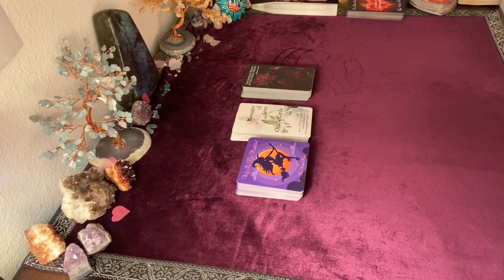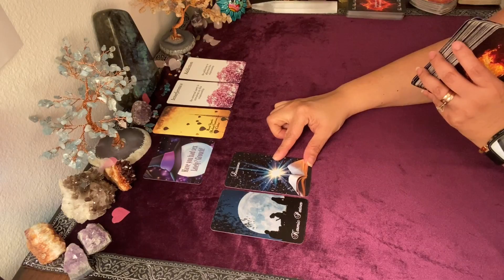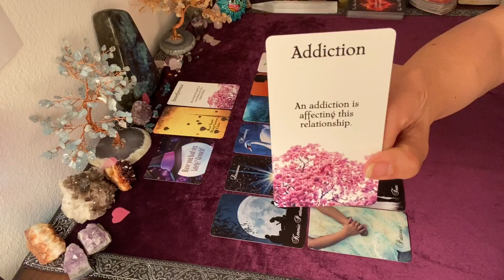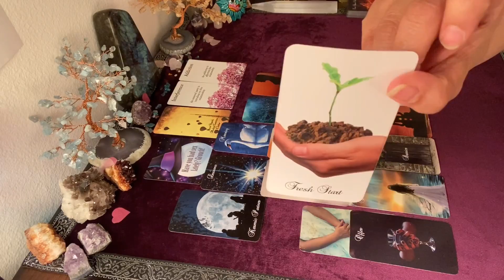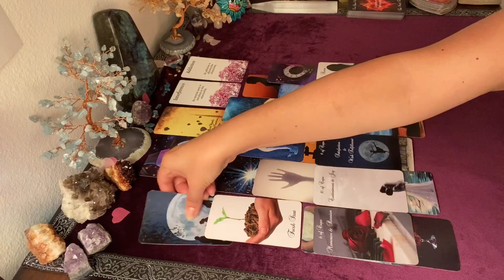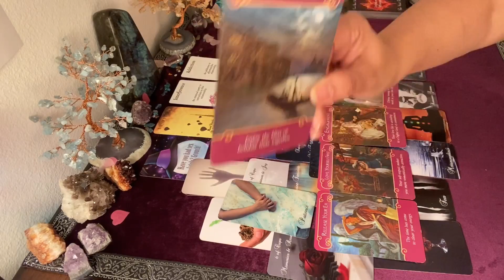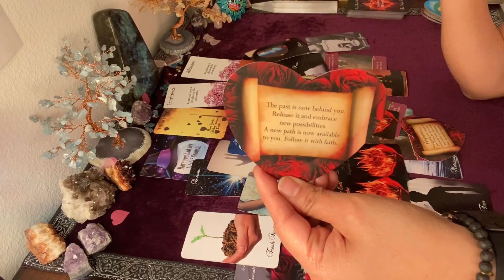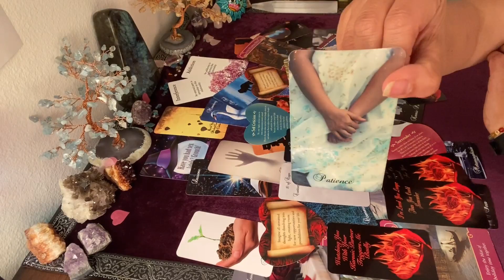CANCER: YOU MAKE EACH OTHER HAPPY😘SEX, MIXED SIGNALS & A KARMIC PARTNER👈A BROKEN 💔 & A FRESH START💑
Other favorite card decks I use for my readings:
Romance Angels
Waite Tarot
Psychic Tarot by John Holland
Lover's Oracle
Angel Answers
Moonology
Sea Melodies

12400 Wilshire Blvd., Suite 400